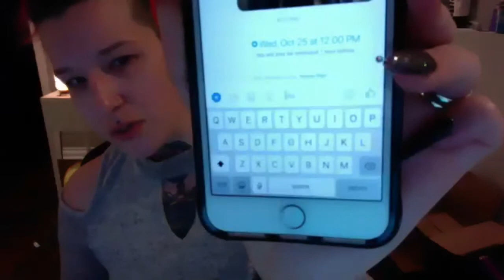Real Time Sponsoring